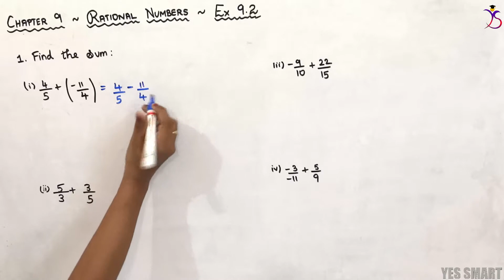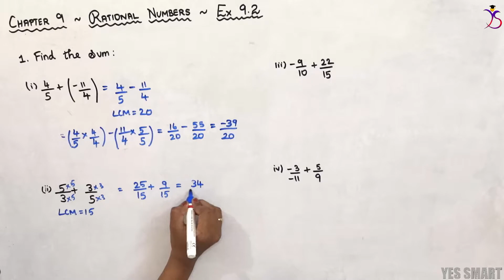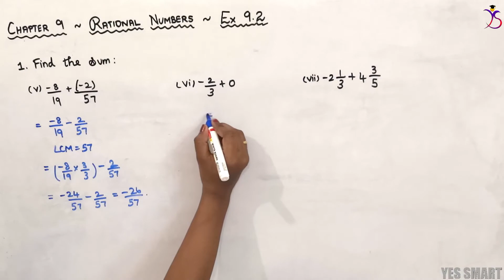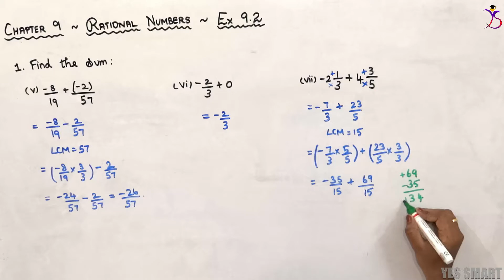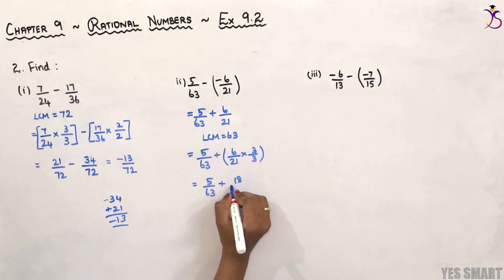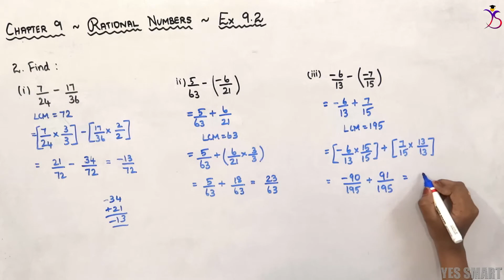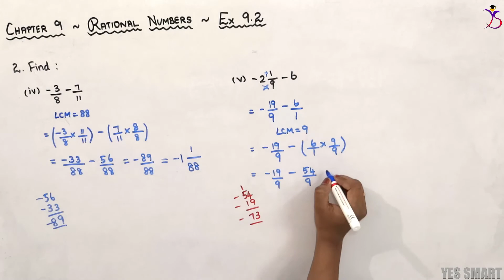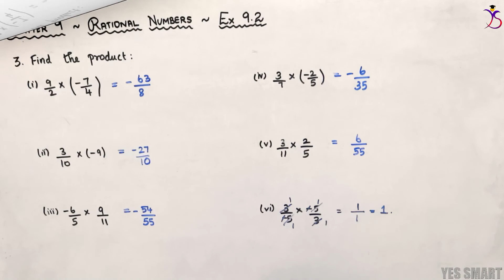NCERT | CLASS 7 | EX 9.2 | RATIONAL NUMBERS ~ Edition 2019/08 [Tamil]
In this video, we will be explaining the complete concepts and solutions of CBSE NCERT Maths for Class 7 - Chapter 9 - Rational Numbers - Ex 9.2 in Tamil.